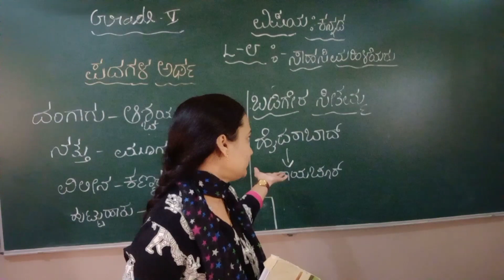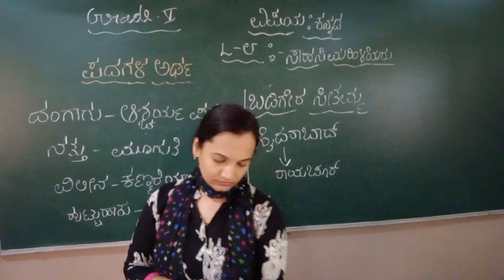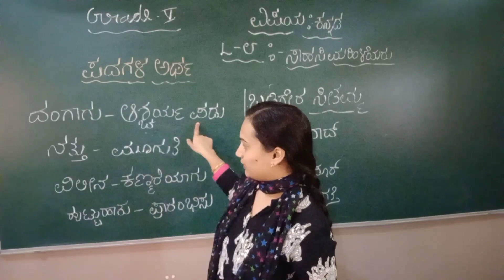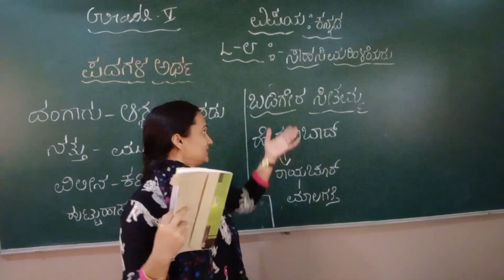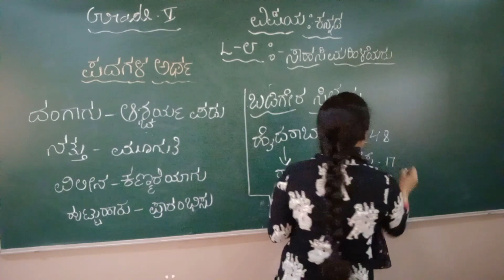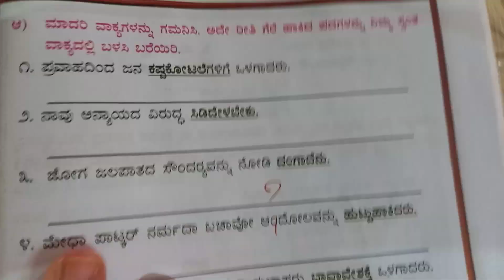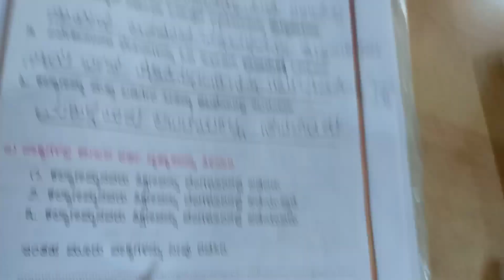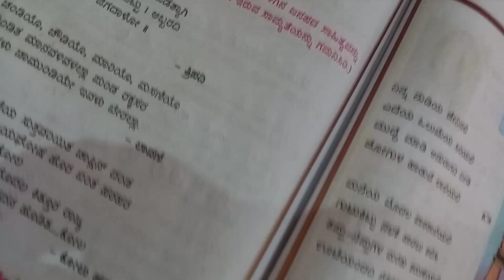Grade-5 Kannada (28-10-21)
Kannada PRV